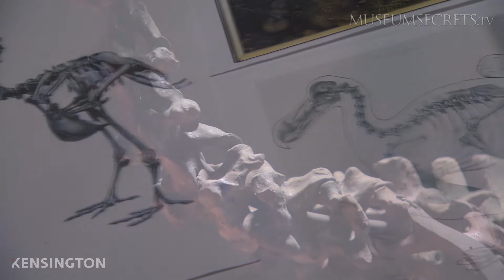Was the Dodo's extinction inevitable?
Everything you thought you knew about it is wrong

The Dodo is often disparaged as an evolutionary loser, doomed by its very nature to certain extinction – a creature too stupid, ungainly and lazy to live.

To say "Dead as a Dodo" means not just utterly dead but inevitably so.
Curator Julian Hume wants the world to know this view is complete bollocks.

The truth about the Dodo's demise is a Musuem Secret that speaks to circumstances that can bring about the extinction of any species... including our own.

The secret will be revealed in Museum Secrets: Inside The Natural History Museum.

Deconstructing the Dodo

An examination of the rare complete skeleton on display at the NHM has led Julian Hume to conclude that the Dodo's unique bone structure and musculature made it the undisputed master of its island home... until humans came along.

You may be surprised that when Man met Dodo, it was Man who usually ran away (and with good reason).

We are confident you'll think differently about the Dodo after you watch this Web Exclusive Video: Dodo Revisited.